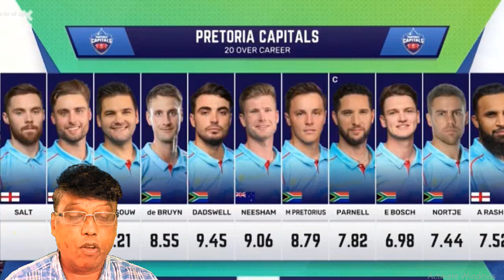SA T20 2023 - Joburg Super Kings beat Pretoria Capitals by 6 Runs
SA T20 - Joburg Super Kings beat Pretoria Capitals by 6 Runs